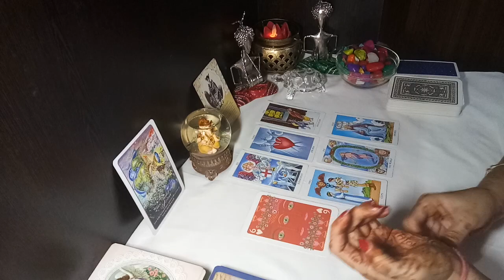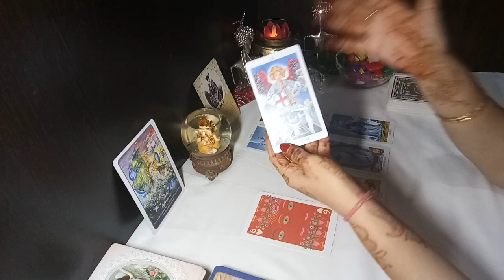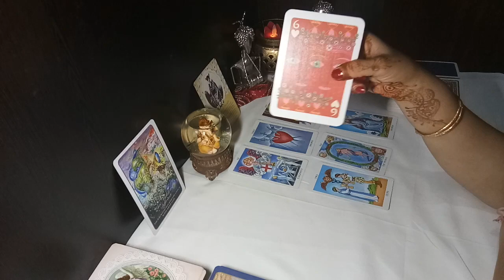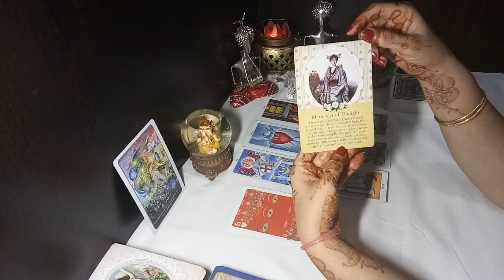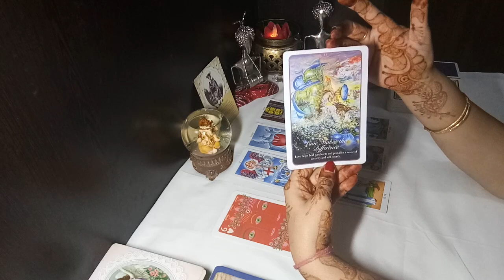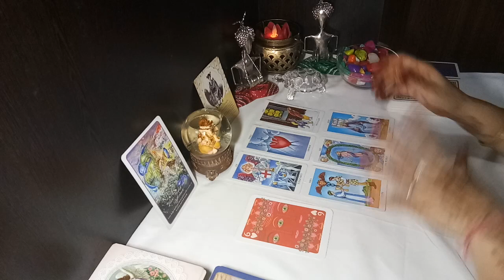VIRGO - SECOND HALF OF OCTOBER